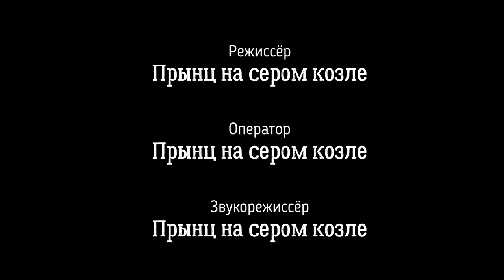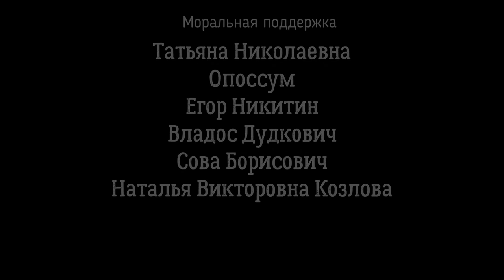КВН ЧЕТВËРТАЯ 1/8 Высшей лиги 2021. Прынц-обзор №3